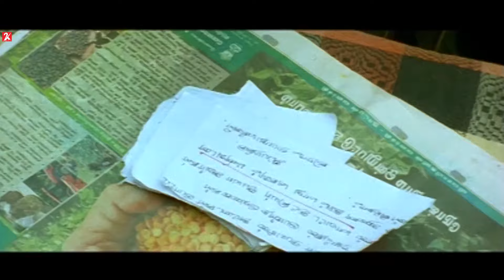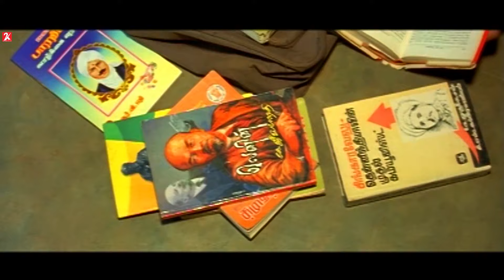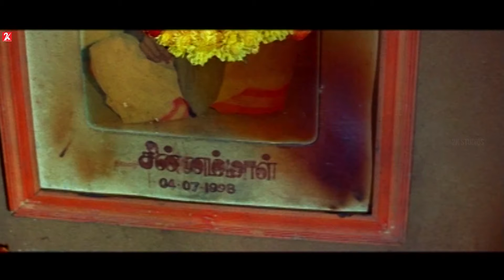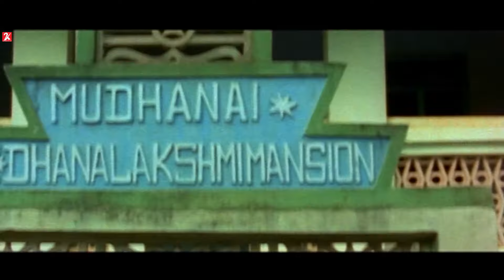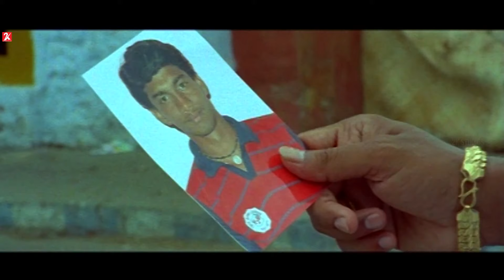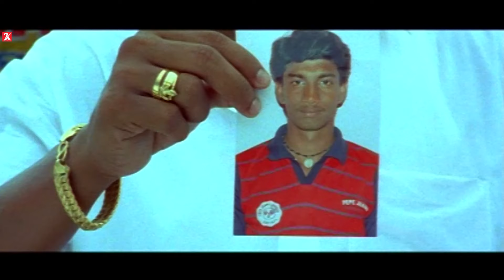Avargalum Ivargalum | Tamil Movie | Compilation Part 1 | Scene | Valla | Swetha | Aishwarya Rajesh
Vennila is the daughter of a landlord who falls in love with a poor boy. They elope from the village to start a new life. Vennila's brother hunts for the couple to prevent them from getting married.

Director: Veera Pandian